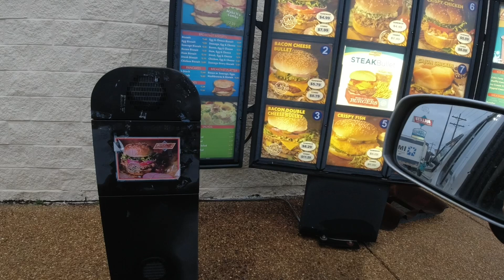NEW MRI🤷🏻🤷🏻🤷🏻 On My Back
Got another MRI on my back

Get your Hollis Farms gear at